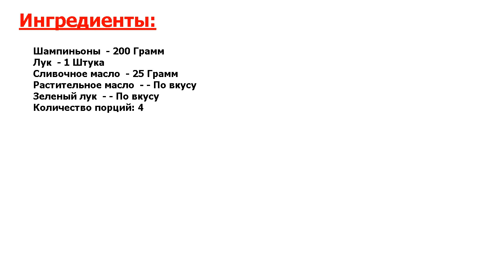★ВКУСНАЯ ИНТРИГА.★ ГРЕЧКА С ГРИБАМИ В МУЛЬТИВАРКЕ ★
★Это несравненно! Представляю вам рецепт прекрасного вегетарианского блюда, приготовленного во всемогущей мультиварке● Гречка с грибами в мультиварке готовится быстро, без лишних хлопот и получается очень вкусной●